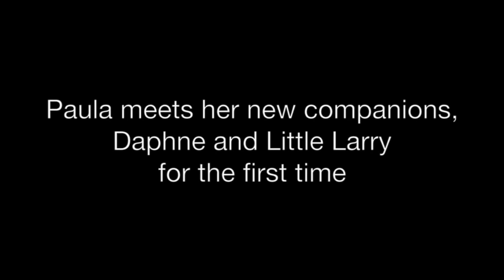Paula meets Daphne & Little Larry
One-year old Paula was rescued in May 2016 by a group of ex-pat volunteer teachers who encountered two boys trying to sell her as a pet. The little chimp was malnourished, frightened and crawling with lice. After recovering for the past couple of months at our Mefou Sanctuary, Paula has been introduced to two new friends - Daphne & Little Larry.

Their first encounter took place in a quiet part of the forest where the babies play each day. We anticipated some challenges for Paula with boisterous Little Larry, who is known for his tendency to bulldoze through obstacles head first. In the end it was sweet Daphne who set the tone, by welcoming Paula with a whack across the head! After some gentle intervention from caregivers Sanda and Romain, things progressed more positively. This video shows moments from their introduction, starting with Paula staying very close to caregiver Stephanie. Eventually she gains the confidence to play with Little Larry, who showers her with hugs - perhaps a few more than Paula is strictly comfortable with!

You can read more about Paula's rescue at our Facebook

Video courtesy of Stephanie Brien